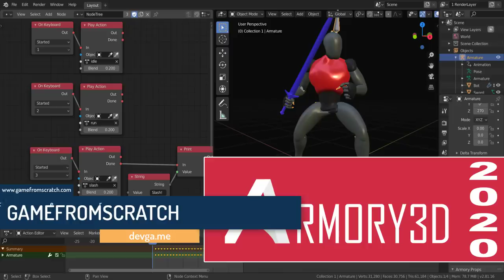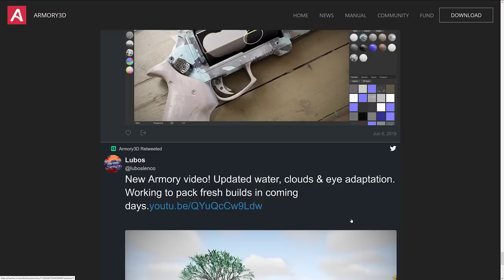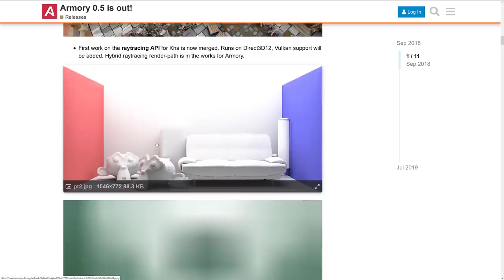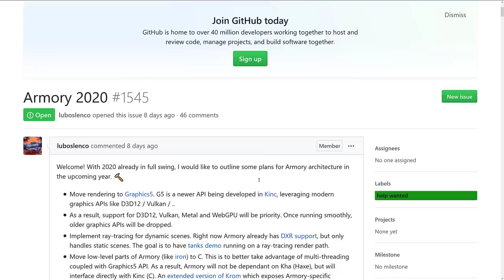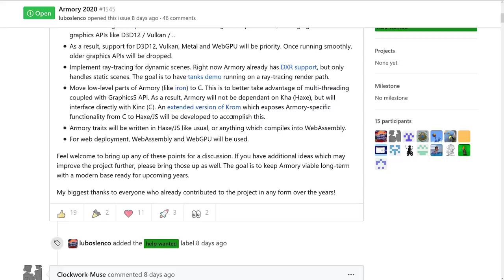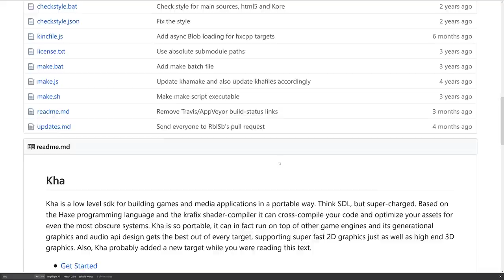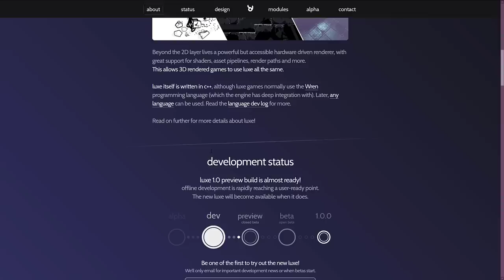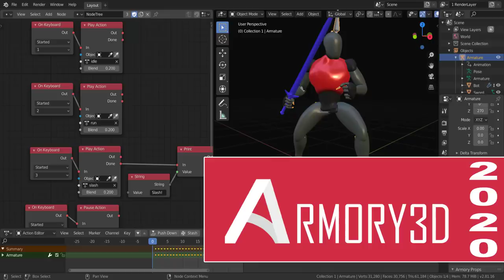The Future Of the Armory Game Engine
We finally get a bit of an update on whats going on with the Armory (or Armory3D) game engine, specifically what the plans for the future hold.  In this video we will look at the recent history of this Blender powered game engine and look at what the future holds.